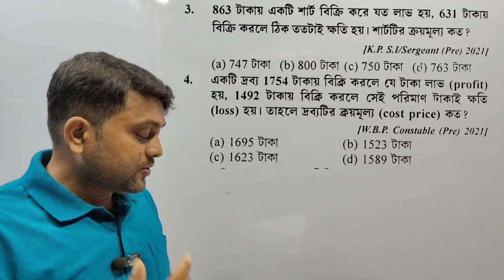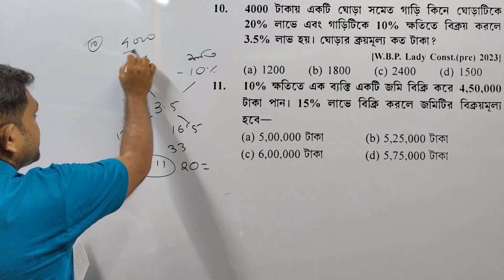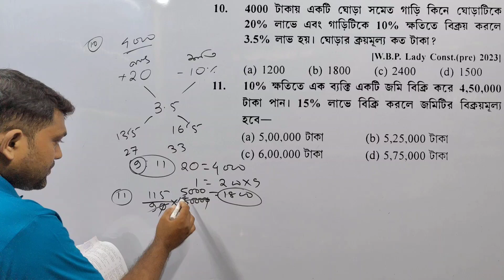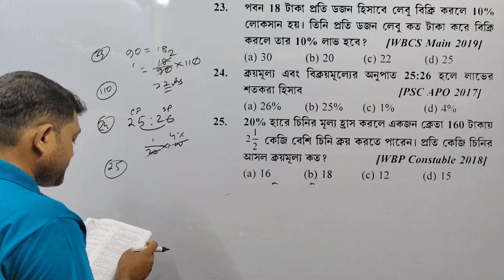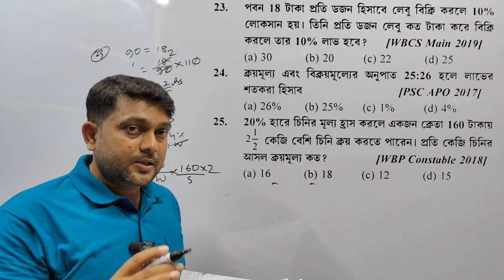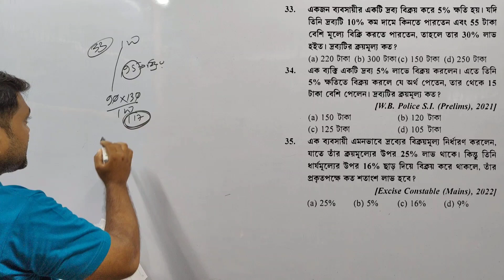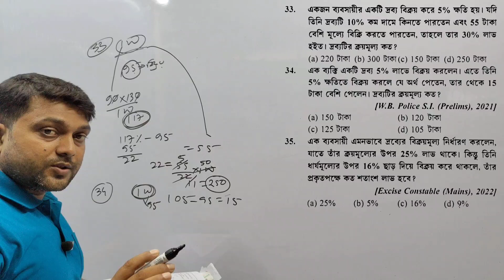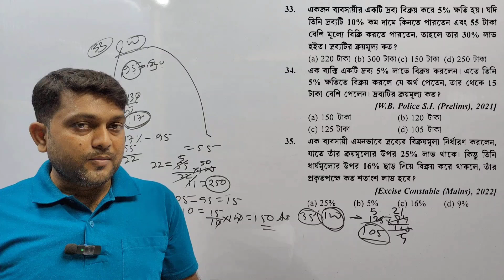লীলা রায়ের WBPSC CLERKSHIP সেট অংক সমাধান#WBPSC CLERKSHIP MATH SOLUTION#TRICKY MATH#PROFIT AND LOSS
Lila roy wbpsc clerkship math coletion by lila all set tricky math soliution
WBPSC CLERKSHIP MATH SOLIUTION LILA ROY SET TRICKY MATH#TRICKS#SHORTCUT#
👉 masterstroke wbpsc clerkship math solution only trick method
📚Wb psc clerkship important math solution
👉 Pathshala educare  wbpsc ক্লার্কশিপ সেট  টি gk উত্তর ও ব্যাখ্যা।
Pathshala educare  প্র্যাক্টিস সেট  gk । এই এডুকেশন চ্যানেলে রাজ্য ও কেন্দ্রীয় সরকারি সমস্ত চাকুরীর জন্য প্রস্তুতি করানো হয়।

📖 solution set  gk  by kartik chandra mandal
trickmathfrome kartik chandra mandal
shortmethodmathsoliutionby kartick chandra mandal set gk সলিউশন।